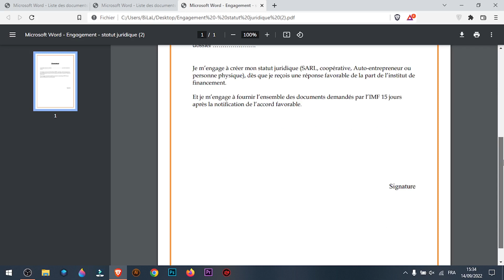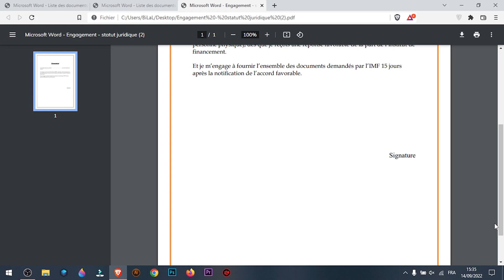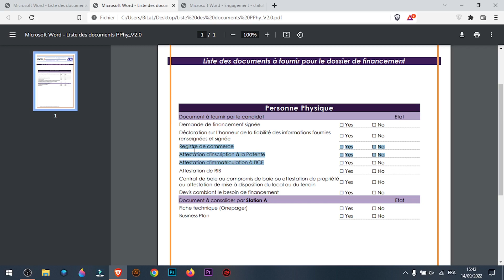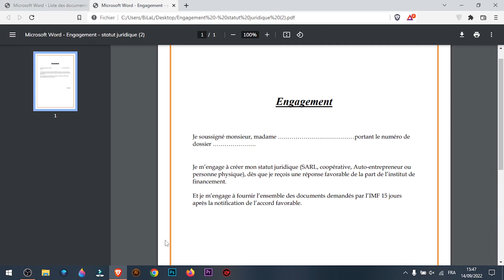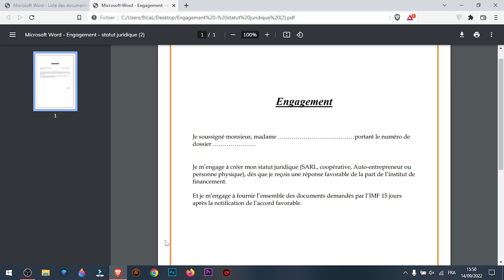تذكير بالوثائق الضرورية لبرنامج فرصة و نصائح مهمة لكل مقبل على التمويل